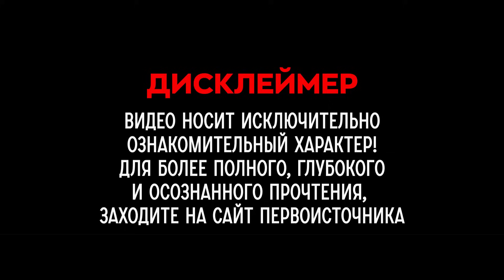БлагоВест ✴ НАЧАЛО КВАНТОВОГО ПЕРЕХОДА